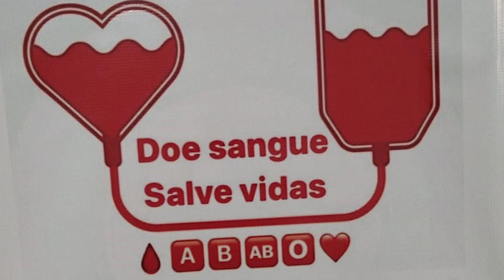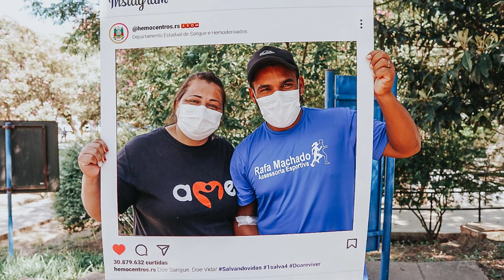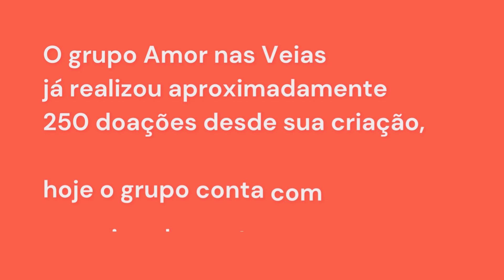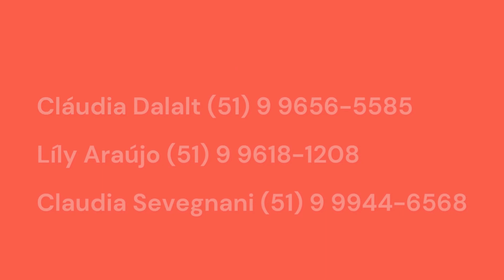GRUPO AMOR NAS VEIAS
Conheça o Grupo Amor nas Veias!
Este grupo de doadores de sangue tem hoje 240 participantes.